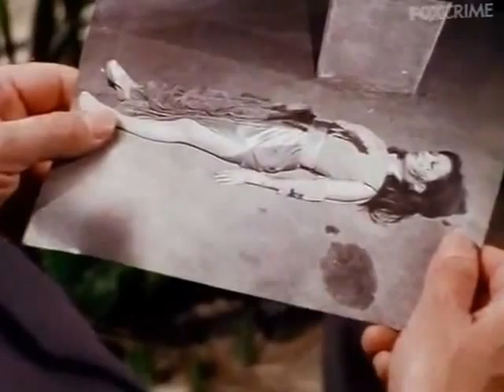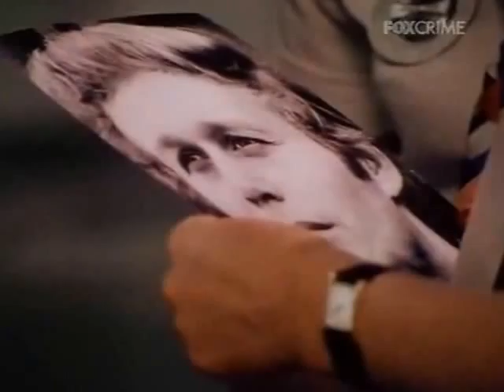L'Ispettore Derrick - Ep. 18-75 - Fine di un colibrì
TITOLO ORIGINALE: Tod der Kolibris (Trad.: Morte di un colibrì)
REGIA: Dietrich Haugk
TRAMA: I coniugi Gubeck restano senza fiato quando scoprono che nel bagagliaio della loro auto qualcuno ha nascosto il cadavere di una giovane asiatica. Una telefonata anonima invita l'ispettore capo Derrick ad interrogare un personaggio molto in vista in città: il dottor Scheibnitz. Derrick dapprima esita, quindi decide di recarsi a fare visita a Scheibnitz e lì ha una sorpresa…
CAST:
Sylvia Manas (Anita)
Ernst Schroder (Dr. Scheibnitz)
Edith Heerdegen (Sig.ra Kulm)
Paul Burks (Sig. Judix)
Heinz Ehrenfreund (Scheppmann)
Gunther Stoll (Poliziotto Schroder)
Gerhard Borman (Poliziotto Echterding)
Michael Gahr (Poliziotto Wilmers)
Benno Sterzenbach (Birkmann)
Horst Ebersberg (Zamecke)
Nangnoi Supasi (Pham Thi)
Maria Minh (Phu Tam Nhu)
Hans Stetter (Sig. Gubeck)
Rita Russeck (Sig.ra Gubeck)
Heini Gobel (Sig. Hiebach)
Teresa Stager (infermiera)

18° episodio prodotto, è stato trasmesso in Germania come 1° episodio della terza stagione (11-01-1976); in Italia è stato trasmesso per la prima volta il 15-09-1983.